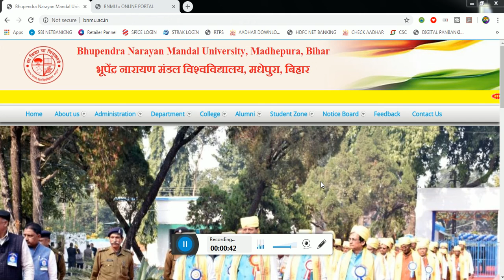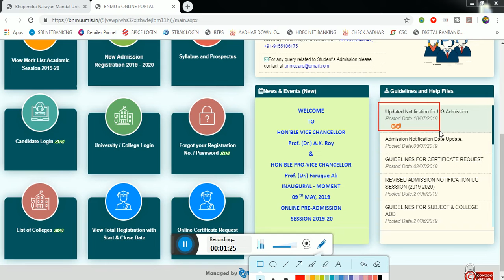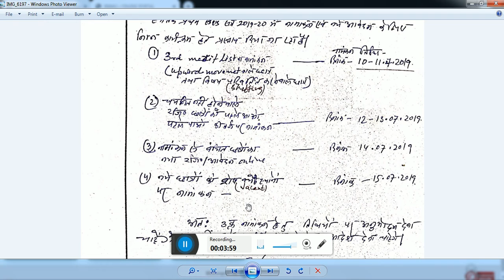BNMU Admission New Update 13 July 2019